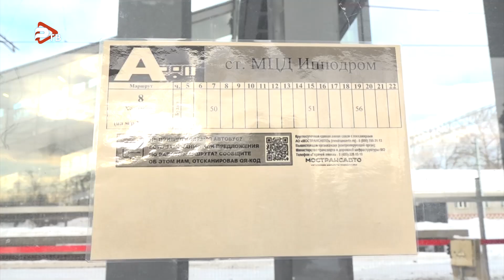С 19.02.2024 осуществлен пилотный запуск маршрута №8 «Холодово — Совхоз».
С 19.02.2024   осуществлен  пилотный  запуск   маршрута  №8 «Холодово — Совхоз».   По будним дням 2 автобуса  будут  выполнять три заезда  на остановку  ст. МЦД-3  «Ипподром».  Время отправления: 7.50;  15.51; 19.56. Такую корректировку  в маршрут  внес один из крупнейших пассажирских перевозчиков Московской области АО «Мострансавто» в ответ на просьбы жителей. Пожелания и предложения по изменению схемы движения маршрутов Мострансавто пассажиры могут направить, позвонив по номеру Единой линии связи 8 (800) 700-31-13, направив сообщение в группу в социальной сети «ВКонтакте», через личный кабинет на сайте предприятия или чат-бот в Telegram. При необходимости в расписание маршрута №8 будет корректироваться.